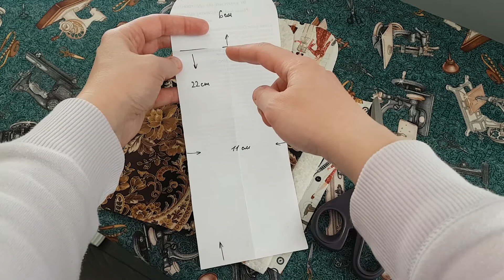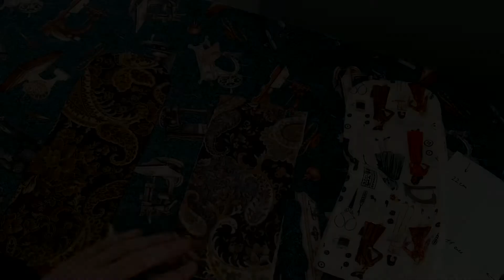Travel pouch☆Pencil case DIY!!! Пенал из ткани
Take a look at my new project - Travel pouch/Pencil case.
That is so easy and fun project, and you can make out of your fabric scraps!
This tutorial is just an example, feel free to improvise!

В этом видео-уроке я вам покажу, как сшить пенал или сумку для швейных или ванных принадлежностей (например, для зубной щетки и пасты или для крема).
Размер и форма могут быть любыми по вашему усмотрению! (вытянутые или более квадратные, с закругленным или прямоугольным клапаном).
Также такую сумочку можно сделать на пуговице или липучке - для фантазии нет границ, главное понять принцип работы!